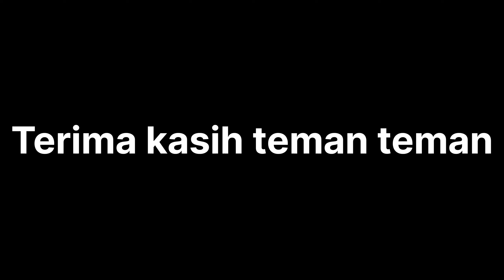bermain sama anak anak hebat